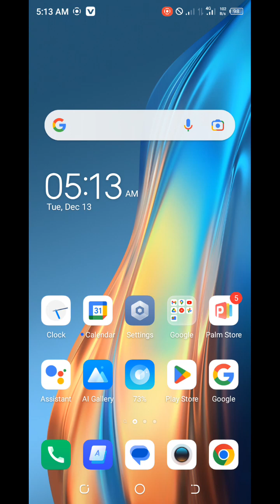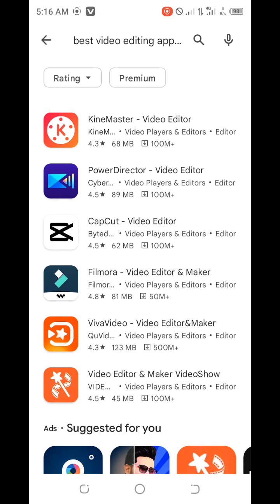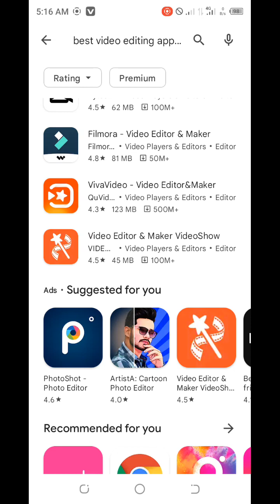best video editing app ka review